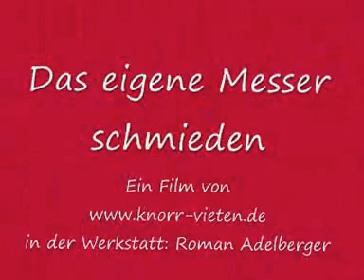In der Messerschmiede 0001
Das eigene Messer schmieden in 2 Tagen - das haben wir locker geschafft in der Messerschmiede von Roman Adelberger. Und das Tolle dabei: die Messer sind absolut einsetzbar!